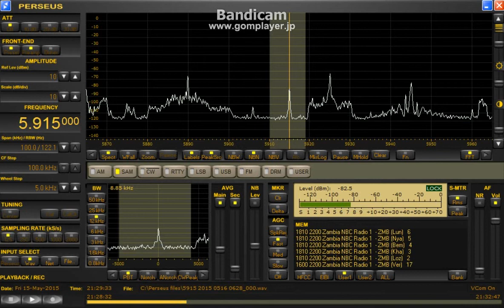memo 5915 kHz ZNBC Radio 1 with MANY IDs!!! / May. 15,2015 2057 UTC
T2FD
最初のが音量小さかったので再掲